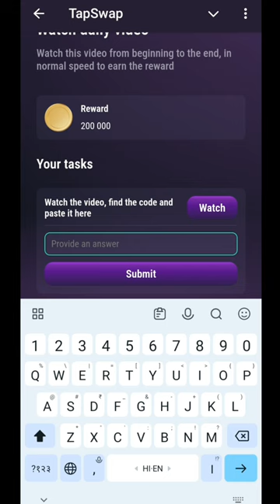17 July Tapswap Code | Watch Daily Video Tapswap Code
17 July Tapswap Code | Watch Daily Video Tapswap Code |